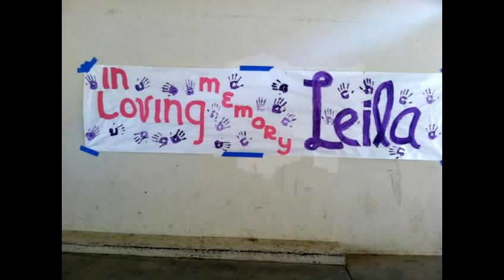R.I.P Leila Fowler